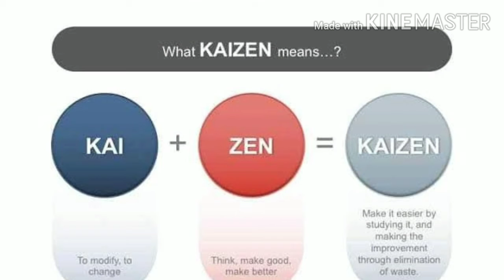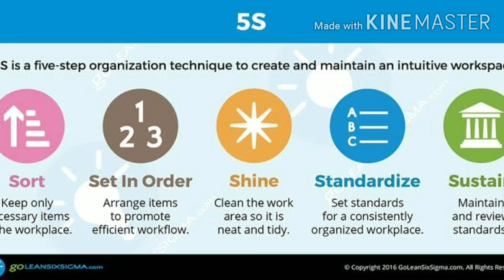IQC Mechanical Engineering 6 th sem kAIZEN and 5S